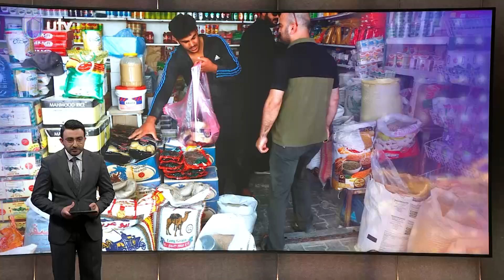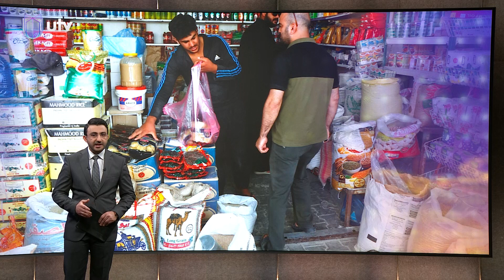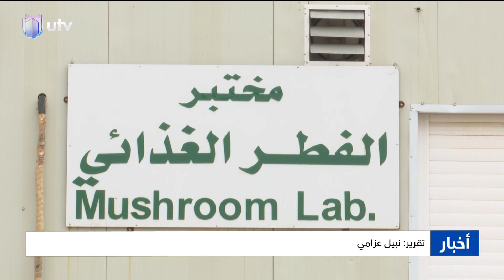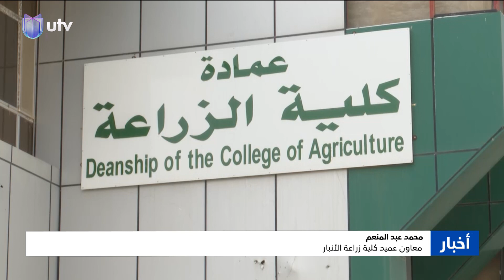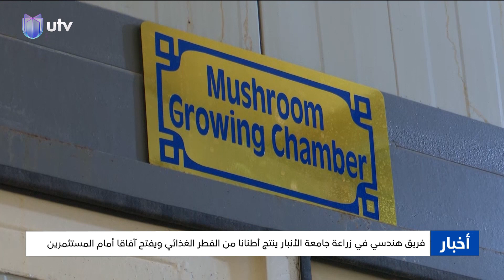نشرة أخبار الرابعة| 24/05/2023